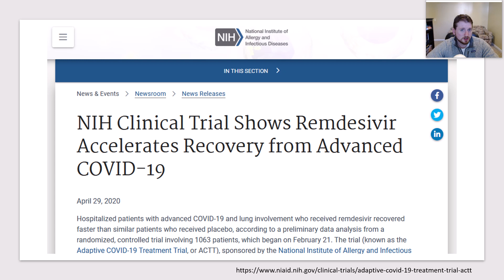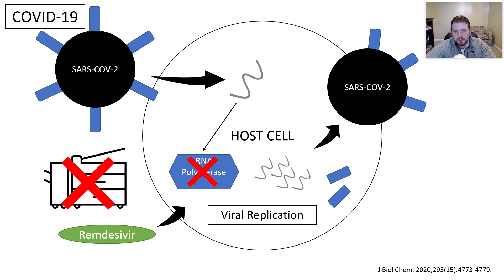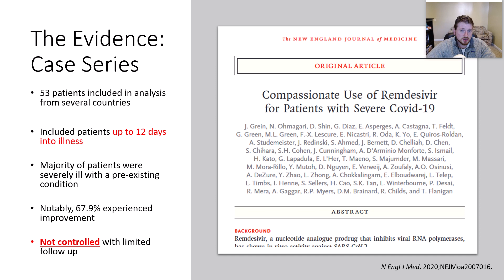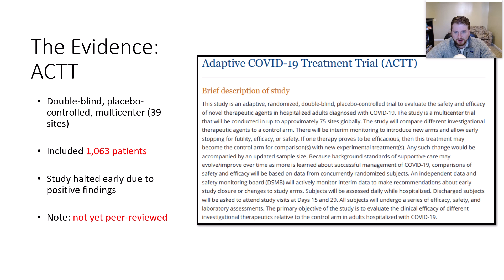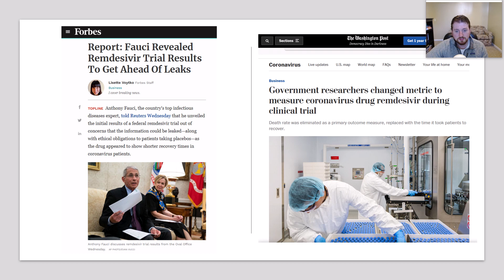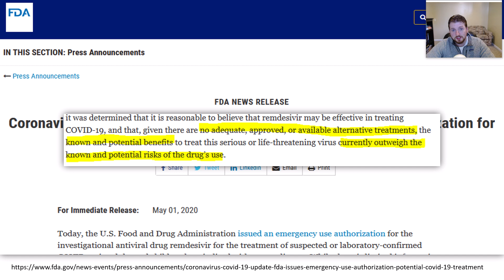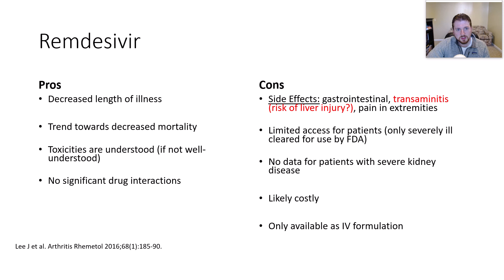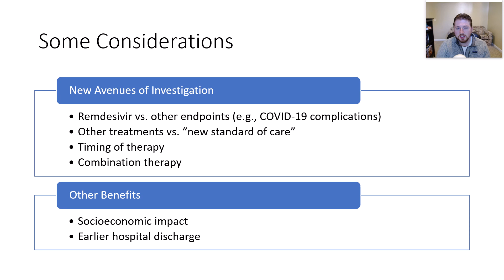COVID-19 | Remdesivir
Cedarville University infectious disease expert Dr. Zach Jenkins provides the latest news on using remdesivir to treat patients with COVID-19. This video was created on May 2, 2020.